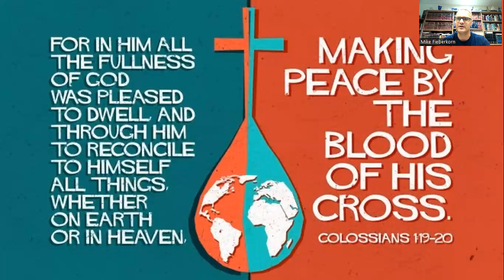Daily Devotion, July 12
Bible Teaching Tuesday